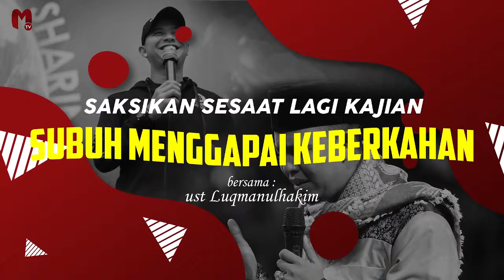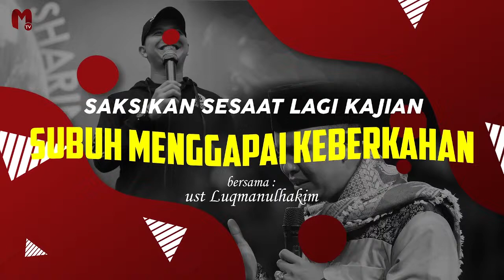Perluas Zona I'tikaf | Ustadz Luqmanulhakim (Ayahman)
Untuk mendukung Kegiatan Pengembangan Dakwah Munzalan Tv, donasi dapat disalurkan melalui:
1. Rekening Zakat
Bank Syariah Indonesia
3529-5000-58 a.n Baitulmaal Munzalan Indonesia

2. Rekening Infaq Beras
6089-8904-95  a.n Gerakan Infaq Beras Pontianak.

3. Rekening Wakaf
Bank Syariah Indonesia
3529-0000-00 a.n Baitulmaal Munzalan Indonesia.

5. Untuk mendapatkan informasi terbaru seputar program dari Munzalan Tv, silakan pantau situs ruangkehidupan.id